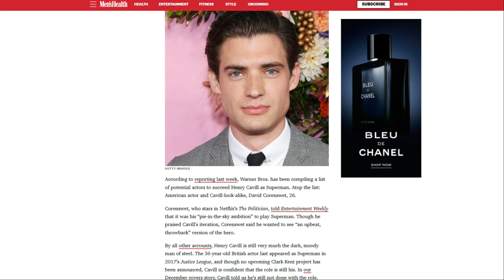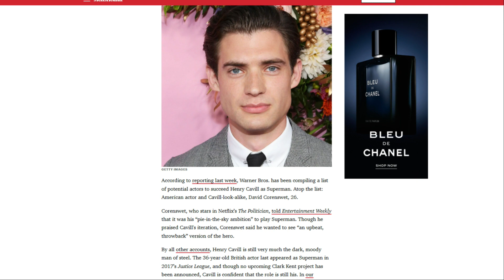James Gunn's New DCU Is A Fraud! This Has Always Been The Plan!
Welcome to Strong Arm Flix! I'm ya boy Tflame!

Strong Arm Flix: James Gunn's New DCU Is A Fraud! This Has Always Been The Plan!